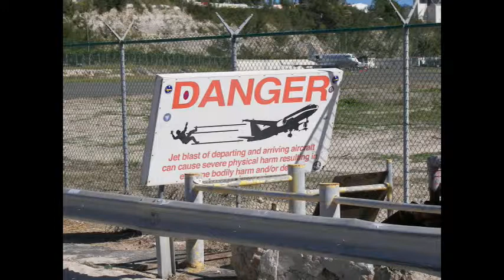Clyde goes to St. Martin